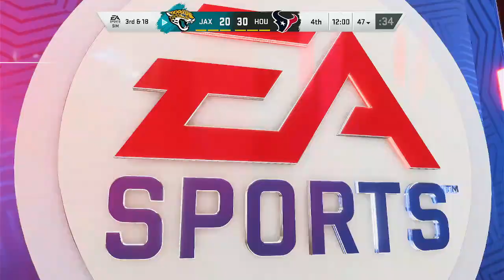Jaguars @ Texans - Madden 20 Simulation Game